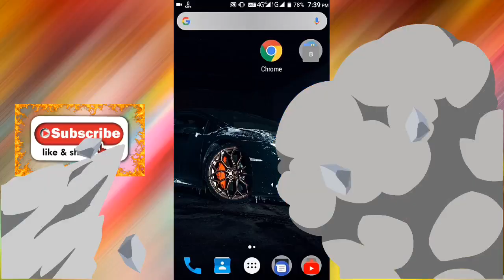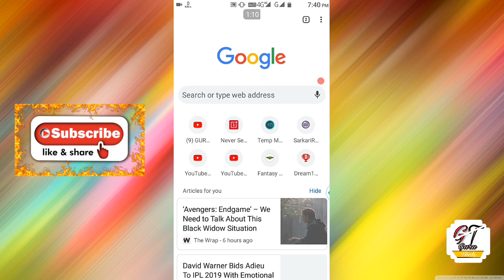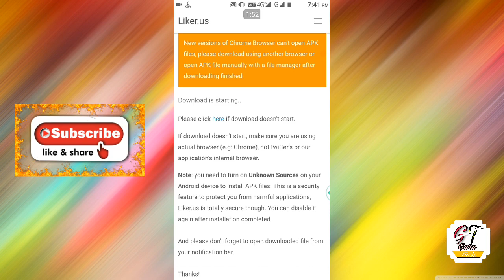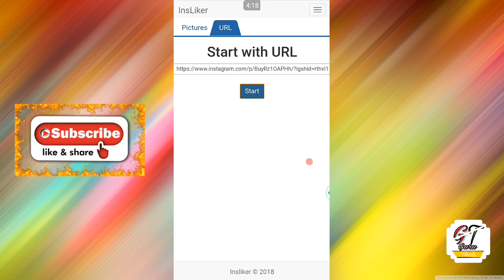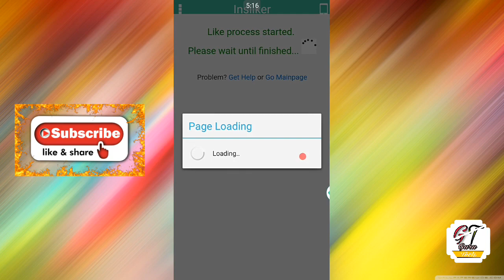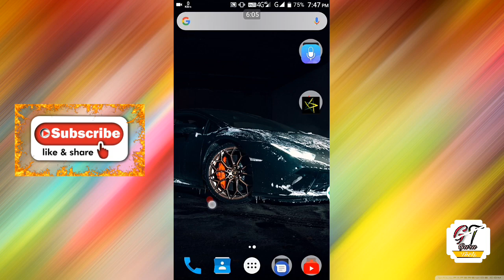How To Increase Instagram Likes // by guru tech in hindi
Hello Freinds 💥
Aaj ki video how to increase instagram likes par hai Iss video me maine aap logo ko ek aise apk ke bare mai bataya hai jisse aap log ek bar me bahut likes le sakte ho  aur is apk ke jariye aap jitani baar chaho utni baar likes le sakte ho to freinds video aapko pasand aayi hai to plz Channel ko subscribe karke video ko like karke apne bhai ka support kijiye.

How to increase Instagram follower & Create Fake account

How to increase tik tok followers and likes

How to increase facebook likes and followers

Related Topic 💥

how to increase Instagram followers and like,
 Instagram like kaise  badhaye,
guru tech in hindi,
 Instagram auto likes without human verification,
 instagram auto liker without human verification, no time limit,
unlimited likes,
instagram unlimited likes, like on instagram, apps se like kaise badhaye, website se
 how, to,
instagram picture par like kaise badhaye,
 instagram photo par like kaise badhaye,